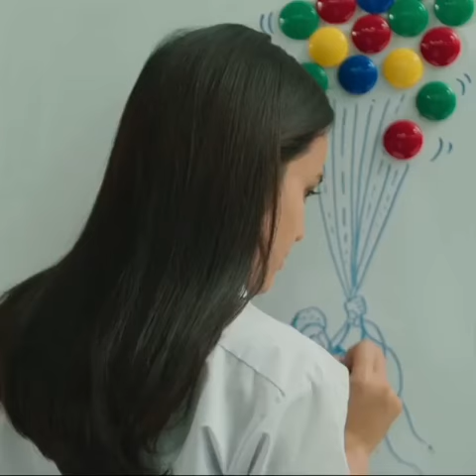Official Trailer Ananta | 2018